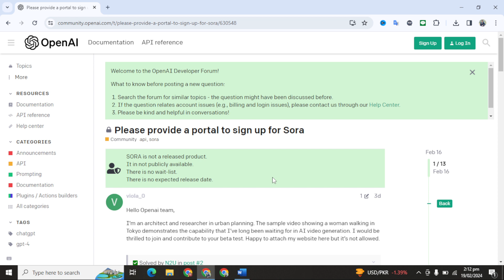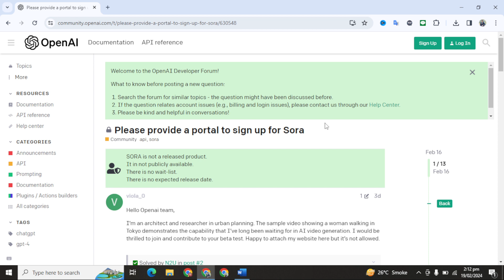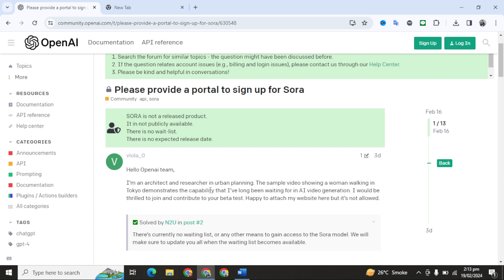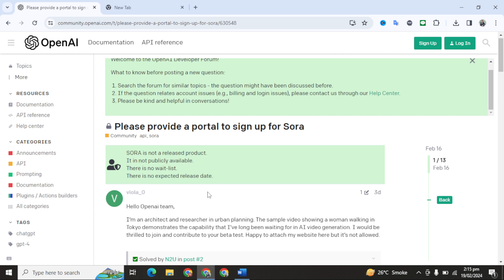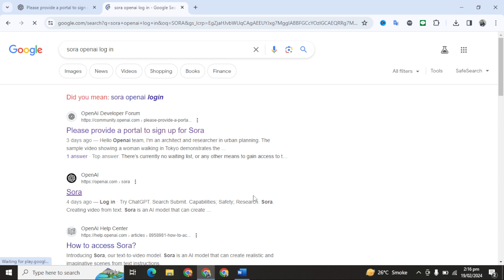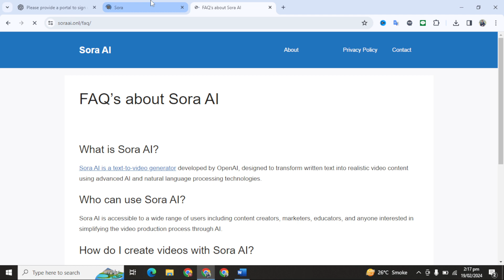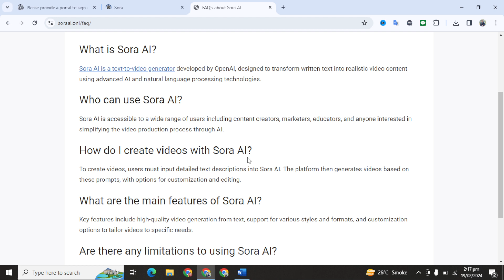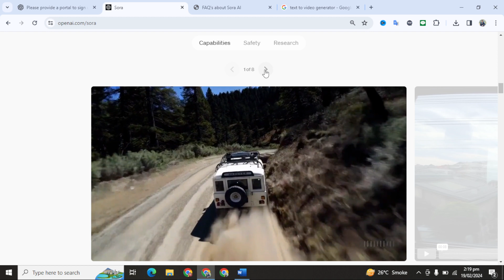HOW TO USE SORA openAI video generator ?FAQS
In this video I will tell remove your confusion  regarding how to use or Login into SORA Open AI.
Sources :
FAQS:
How do I access OpenAI Sora?
How can I access Sora?
Can you use Sora yet?
Will Sora be available to the public?
Is Sora AI free?
Is Sora free to use OpenAI?
openai sora login
openai sora release date
openai sora reddit
sora app
text to video ai
how to use sora chatgpt
is openai sora available